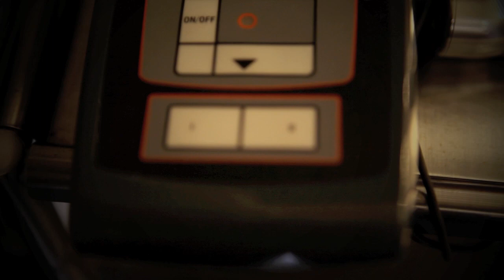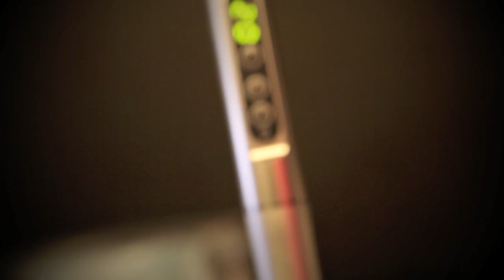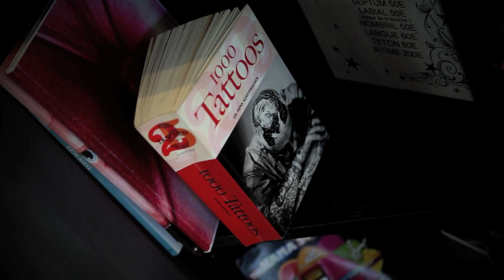SINIK (clip video officiel)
SINIK AU TATOUEUR CHIC AND GLAM TATTOO 92 MEUDON

CHIC & GLAM

10, ter rue de Paris
92190 MEUDON

Horaires d'ouverture:

lundi 13h 20h
mardi 13h 20H
mercredi fermé
jeudi 11h 20H
vendredi 11H 20H

Contactez-nous!